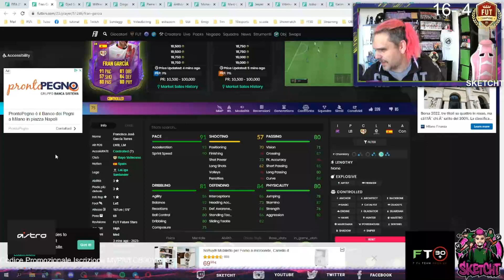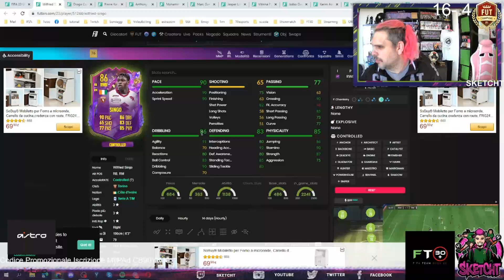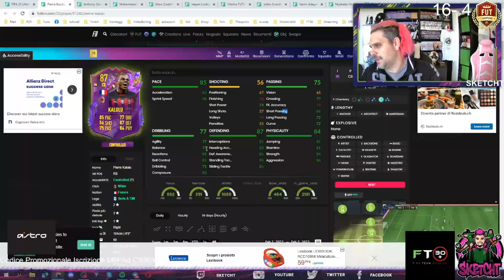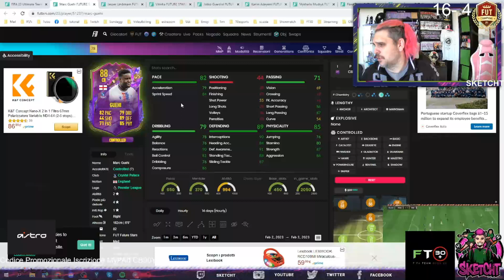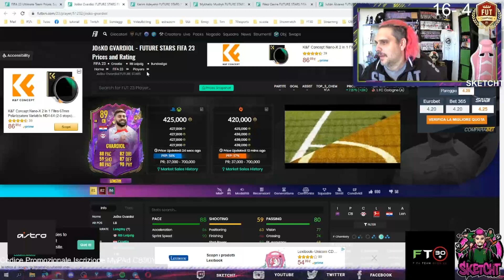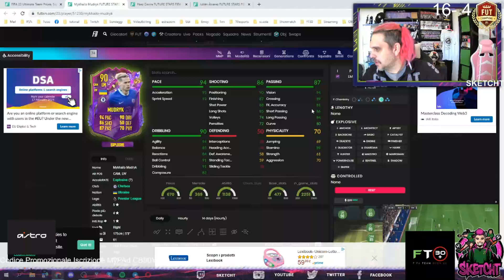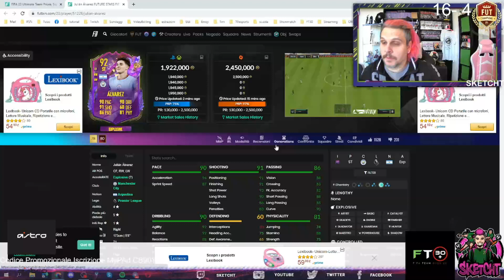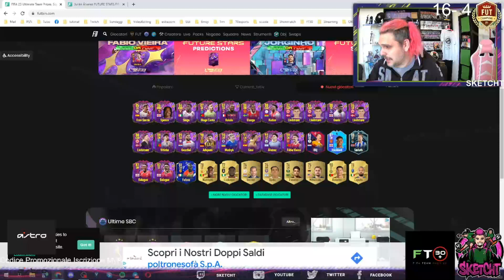Future Stars Team 1 - Nuovo aggiornamento per FIFA 23